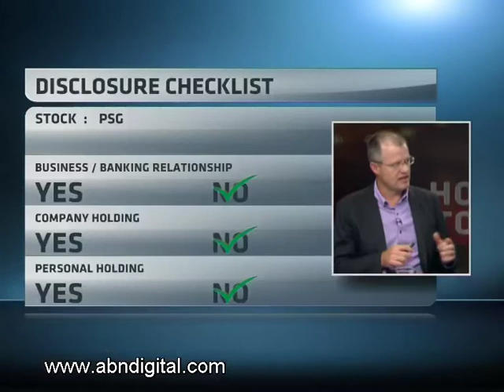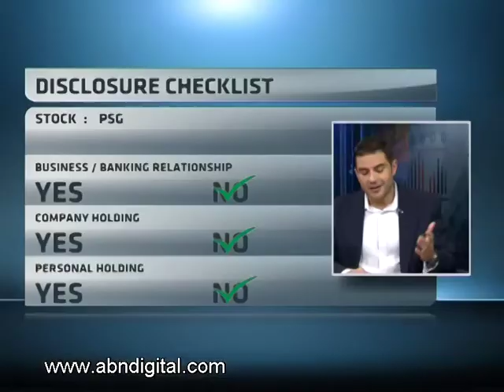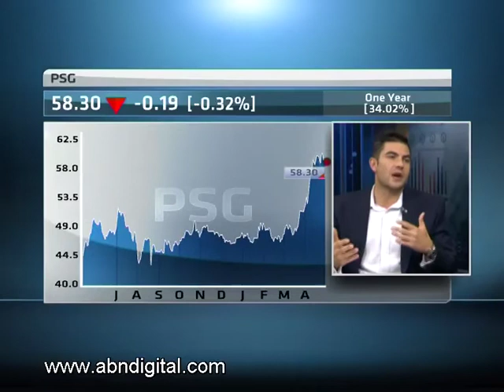PSG - Hot or Not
Stellenbosch-based investment group PSG was founded by Jannie Mouton and has a market cap of R11.8 billion.  PSG's main investments are 32.5% of Capitec, wholly-owned PSG Financial Services, 63% of private schools company Curro, and 42% of agricultural investor Zeder. PSG has a price to earnings ratio of 14. Claude Gelle from Afrifocus and our resident expert Paul Theron from Vestact decide whether PSG is hot or not.